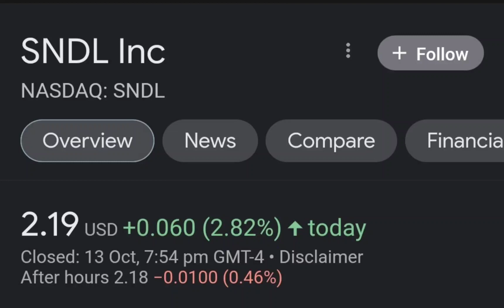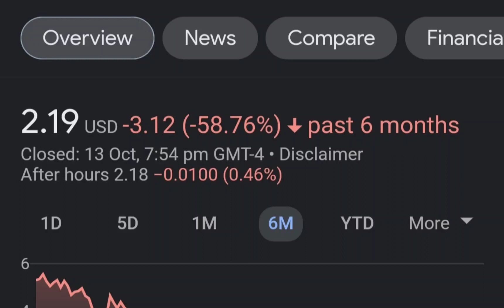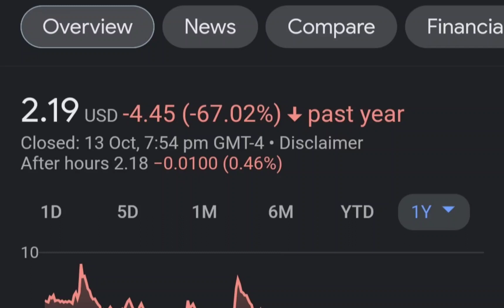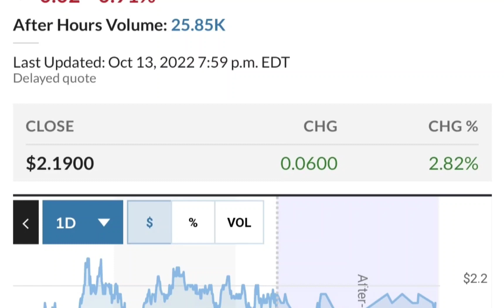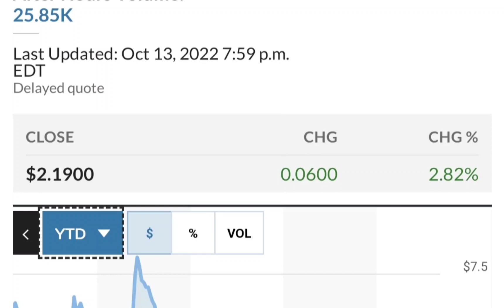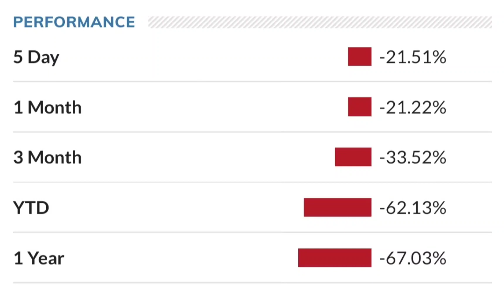SNDL Stock Will Make Millionaires! SNDL Stock Analysis Sundial Growers Stock Price Prediction